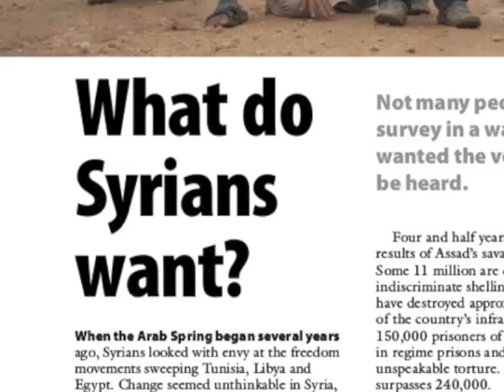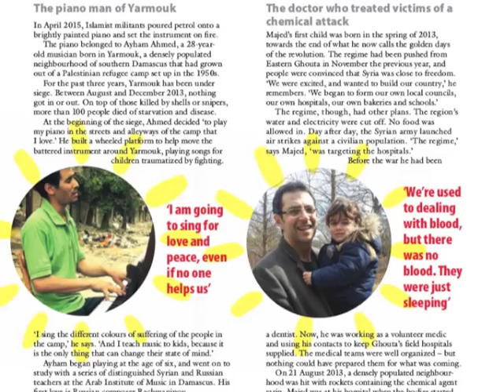Syria's good guys: Inside a forgotten revolution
Syria’s uprising has become a deadly proxy war. But among the destruction, a peaceful revolution is very much alive. In this New Internationalist video, guest editor Daniel Adamson tells us about the September magazine that he edited and which highlights Syrian writers, artists and activists who continue to risk their lives for freedom. Daniel explains why it is important to understand what is happening in Syria, what readers will find in the magazine, and the impact he hopes it will have. The magazine is available from 1 September.